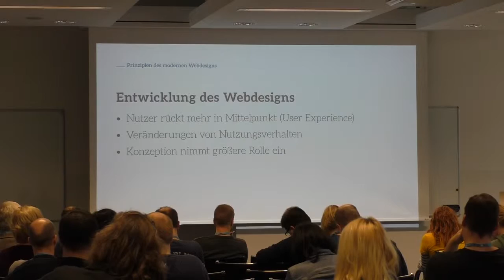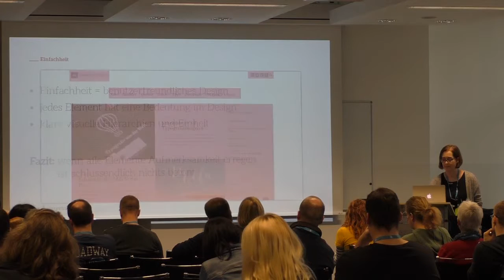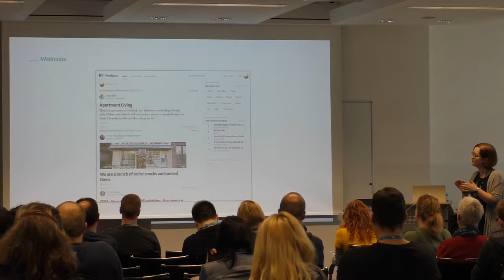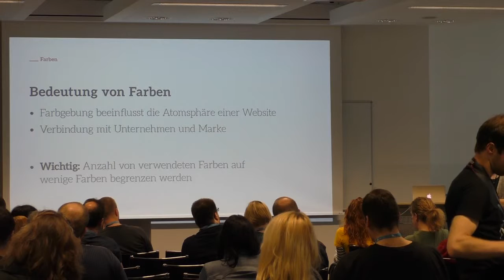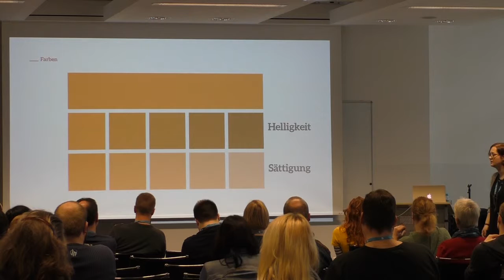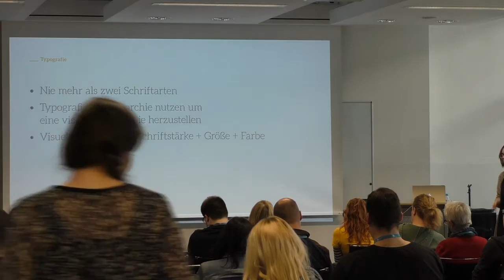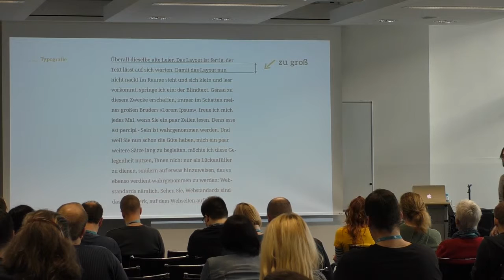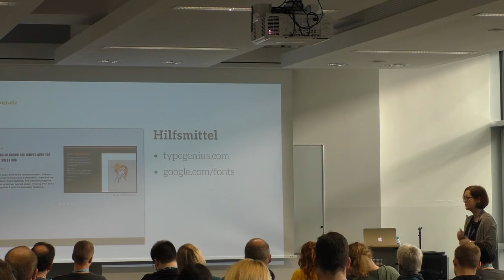Daniela Wibbeke: Webdesign Gestaltungsgrundlagen für Nicht-Designer, Normalos und Entwickler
In meiner Session möchte ich einen Einblick in die Gestaltungsgrundlagen des Webdesigns geben und die Aspekte des modernen Webdesigns erläutern.
Was muss man beim Gestalten einer Website beachten? Und wie sieht gutes, modernes Webdesign heutzutage aus?